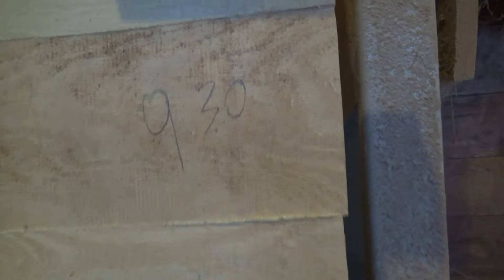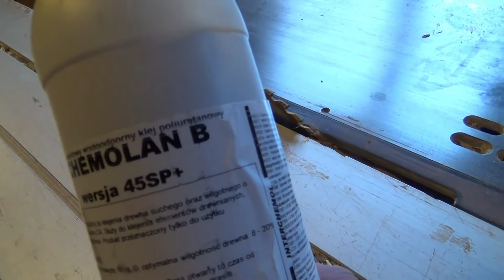how to make a tabletop for a coffee table, jak zrobić blat na stolik ,как сделать журнальный столик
będziemy dziś kleić blat na stolik do kawy, Blat o wymiarach 100x55cm, grubości ok 3cm